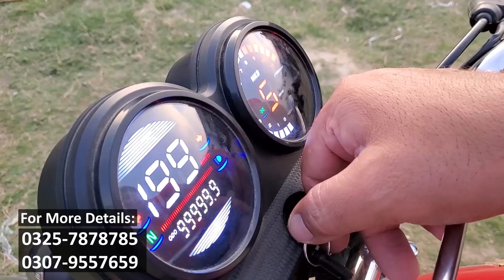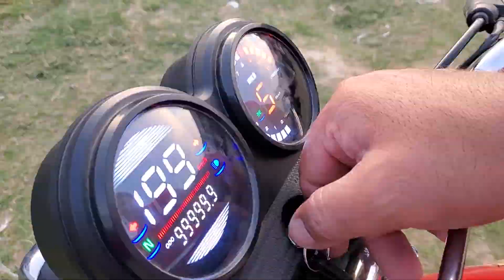Electric 125 Motorcycle | Pakistan's First Electric 125Bike | Aik Charge mai 200 KM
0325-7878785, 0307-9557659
Pakistan's First Electric 125 Motorcycle | Aik Charge mai 200 KM
Electric 125 bikes are ready to introduce in the Pakistani markets . This 125 bike can charge with only 30 rs, and it gives the mileage of 150 to 200 km. It has the same parts as a regular 125 has, but it is environment friendly and affordable as well. UrduPoint anchor Danish Hussain has talked to the owner of the showroom that has introduced this electric bike. What are its features and how it can be beneficial to replace the ordinary 125, let us know in this video .